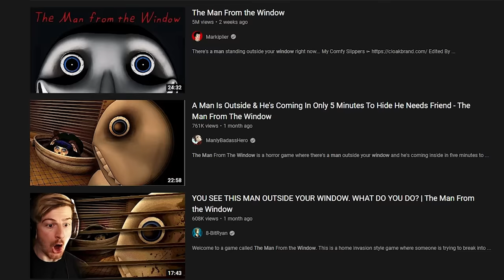KOI TO MERE GHR ME HAI - The Man From The Window